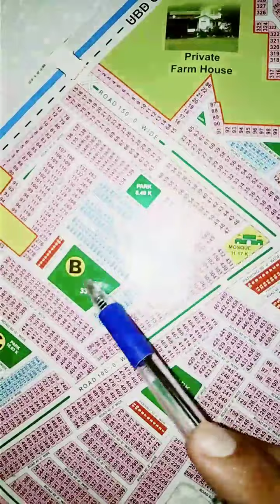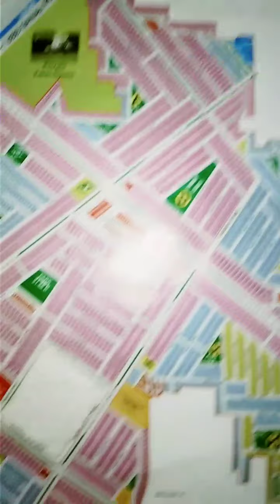Last part 3 property maps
How to understand property maps